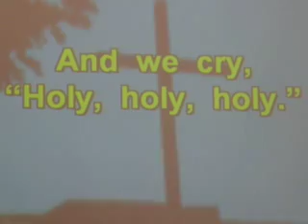10.14.07 MUSIC PRAISE We Fall Down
We lay our crowns
At the feet of Jesus
The greatness of
Your Mercy and love
And we cry holy, holy, holy
Is the lamb
We fall down
The greatness of
Mercy and love
Is the lamb
Is the lamb